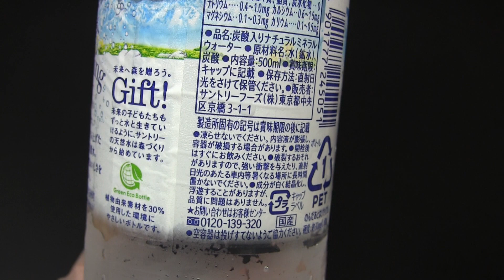サントリー 南アルプスの天然水 スパークリング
サントリーフーズの「南アルプスの天然水　スパークリング」です。炭酸水です。